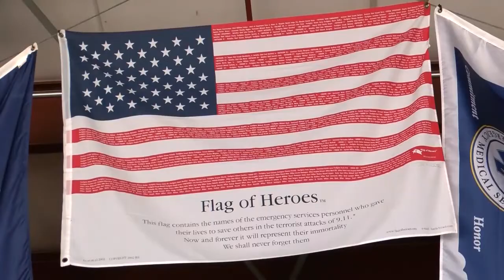9/11 Memorial Motorcycle Ride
9/11 Memorial Motorcycle Ride